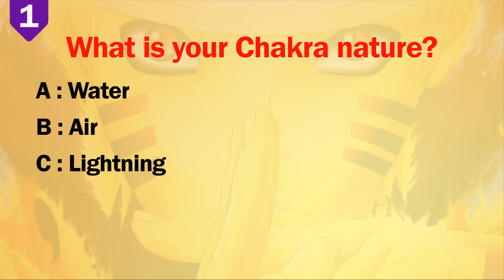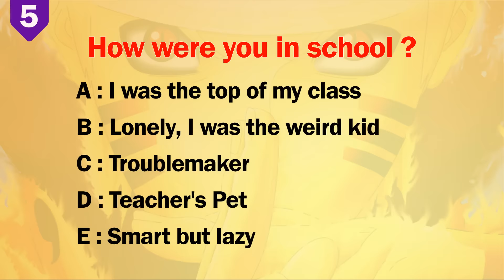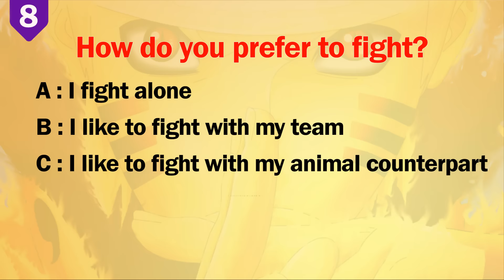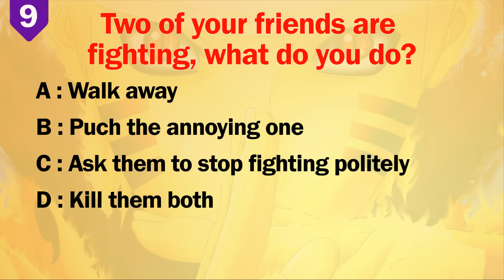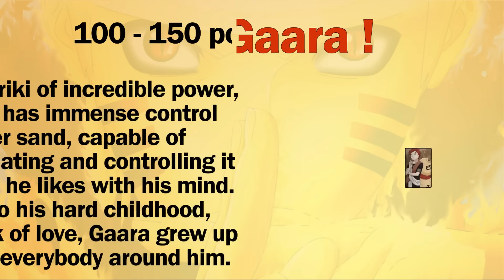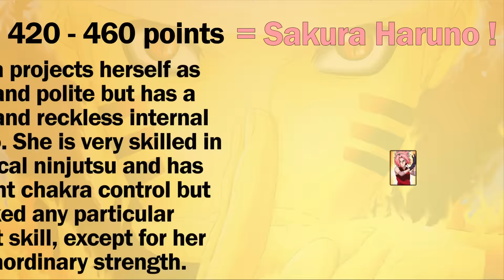Which NARUTO Character are You?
Alpha Tests Presents: Which NARUTO Character are You? Which Naruto Character Am I? Naruto Character Test! Naruto Quiz.

Rock, Kakashi, Sasuke, Naruto, and Hinata -- all beloved characters in the "Naruto" franchise. This quiz will pinpoint exactly what kind of shinobi you would be.

Take this personality test to find out more about your true personality. Find out which naruto character you are by answering 10 simple questions.

You'll be surprised to find out how much you can learn about your character by making some simple choices. Your actions define you and the way others see you. Find out your personality type and character traits you might not have noticed in yourself.

📥Do you have feedback and suggestions?

ᴠɪᴅᴇᴏ ᴄᴀᴛᴇɢᴏʀʏ: ᴛᴇsᴛs ᴀɴᴅ ǫᴜɪᴢᴢᴇs